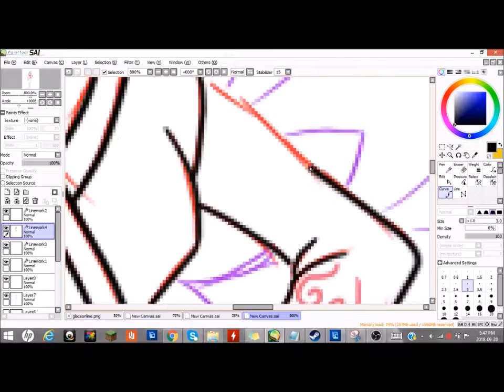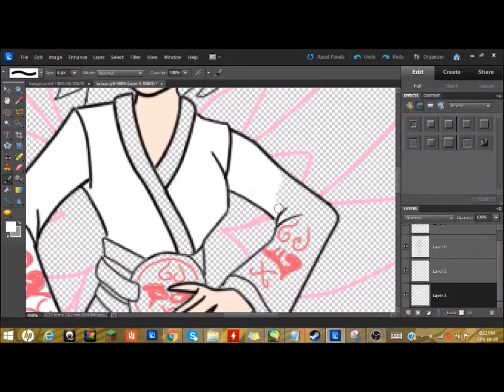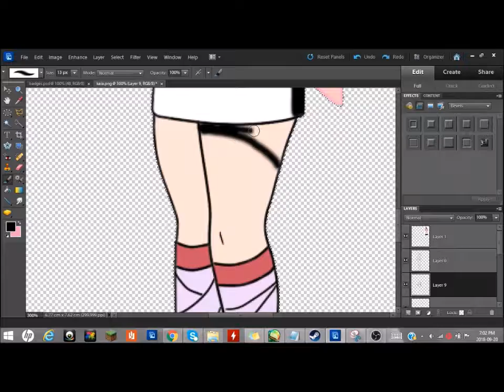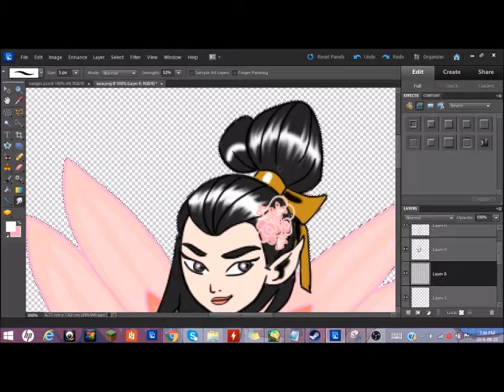Faerie Kaia Speed Draw by KlickWitch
Kaia, a Faerie on Neopets. Loved the character design so I drew up something recently.